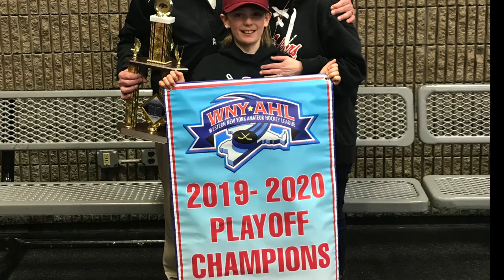Jamestown Lakers PeeWee A 2019-2020 - A Year In Review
Because our season was cut short due to the COVID-19 shutdown, our team did not have a chance to have our traditional end-of-season banquet.  This Year in Review allows us to share our Jamestown Lakers PeeWee A players and personalities with our fans, friends, and families for the 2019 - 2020 season.  Play Hard, Play Fast, Play Smart.  GO LAKERS!

Thank you for Stephanie DePonceau for taking and sharing your beautiful photos.

Thank you to benssound.com for the music.